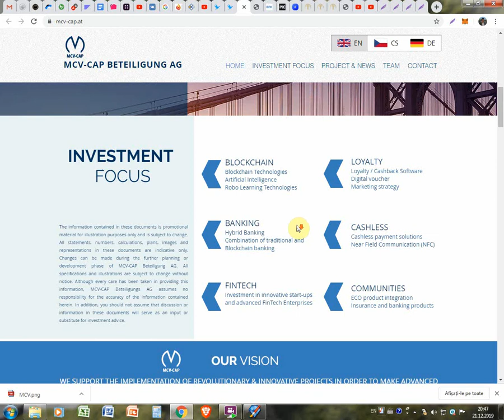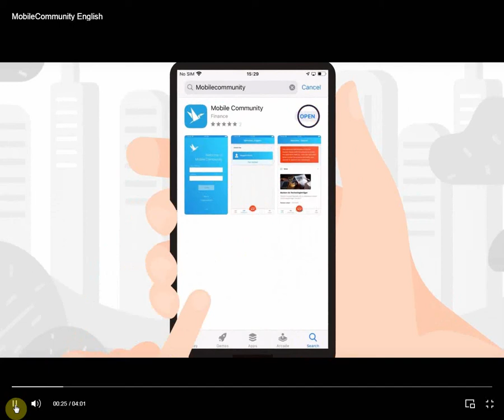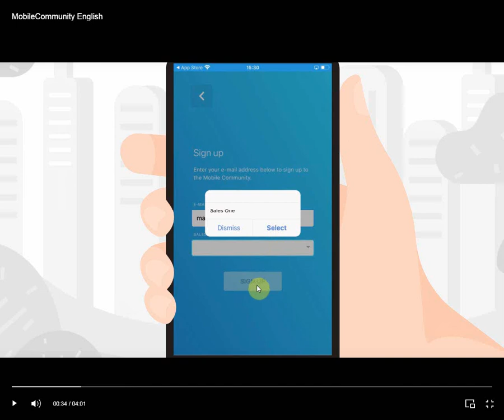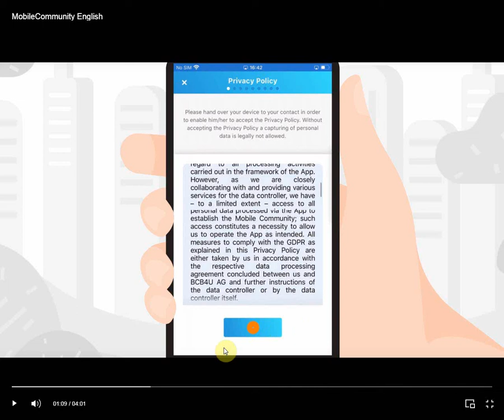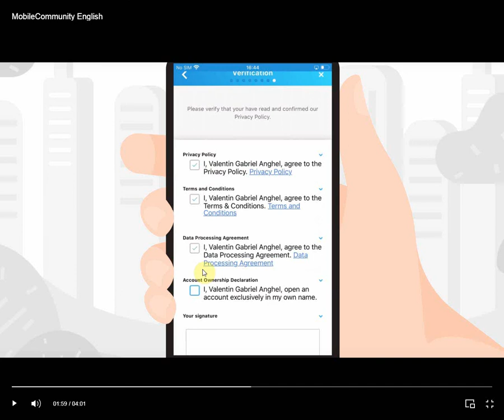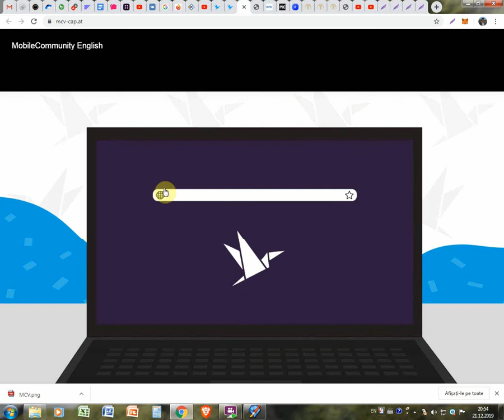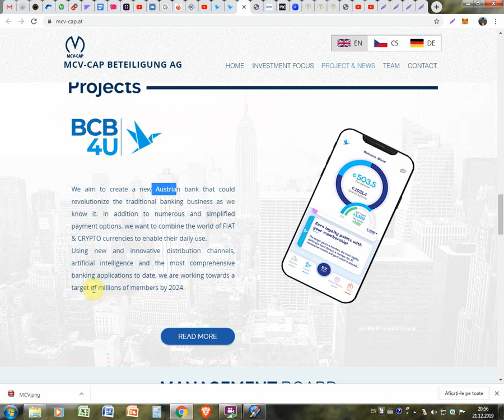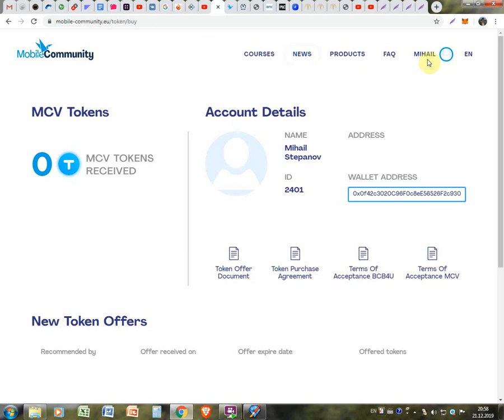Cum sa primim monede MCV Token pe aplicatia Mobile Community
Cum sa primim monede MCV Token pe aplicatia Mobile Community. Pentru inregistrare la Taycun69 folosim linkul dat